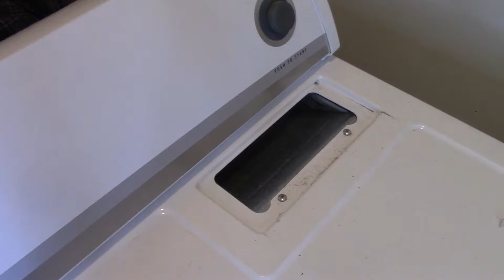How To Replace Whirlpool Dryer Rollers, Belt & Pulley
How I replaced the drum belt, rollers and pulley in my Whirlpool WED5300SQ0 dryer. The problem was the dryer wouldn't spin with a full load, made a high pitch squeal,  and one of the rollers was very tight. The socket I used was 5/16.